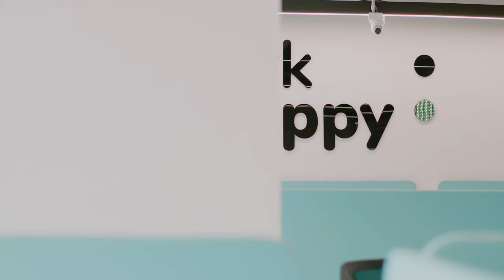HNI Design Center, Pune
HNI's Experience Center in Pune, located in the heart of the city, provides a coherent perspective on HNI's cutting-edge, exclusive furniture, which is laid out for customers to experience the products first-hand and understand their designs, shades, textures, fabrics, and levels of comfort. The center enables customers to enjoy the model furnishing products with ease and warmth, with the vision of developing positive workplace environments that encourage user well-being.